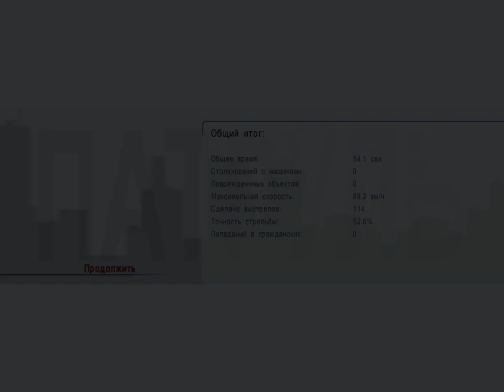Беспощадный патруль - Задание 14 (Аэропорт) #15